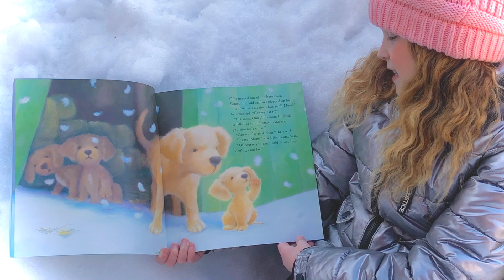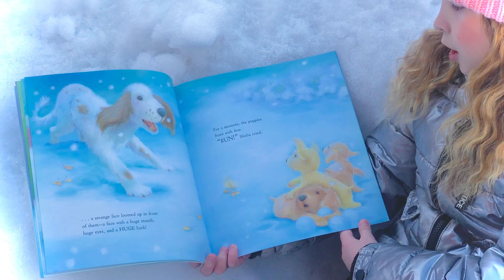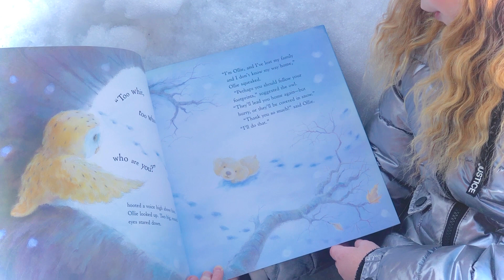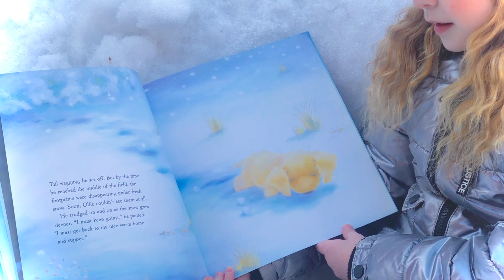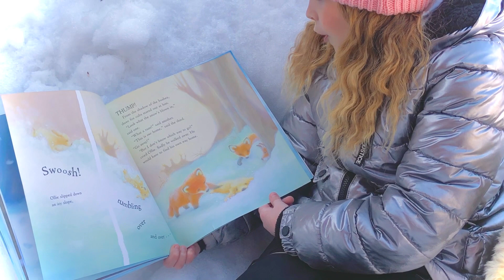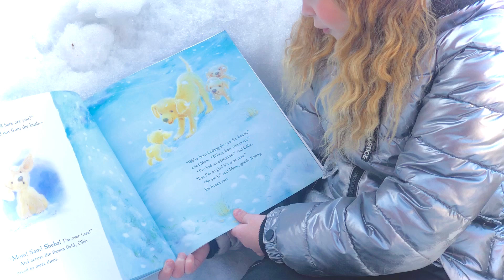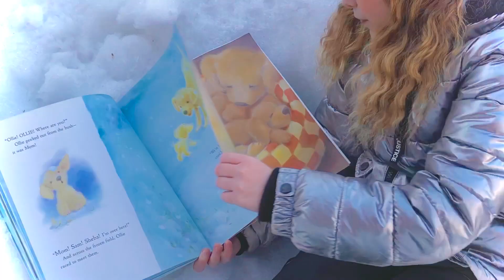Storytime # 10 with Cassandra Star ..... Lost in the Snow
Cassandra has storytime in the snowbank, along with her puppy Ollie as she reads this cute adventure by Linda Jennings & illustrations by Alison Edgson.